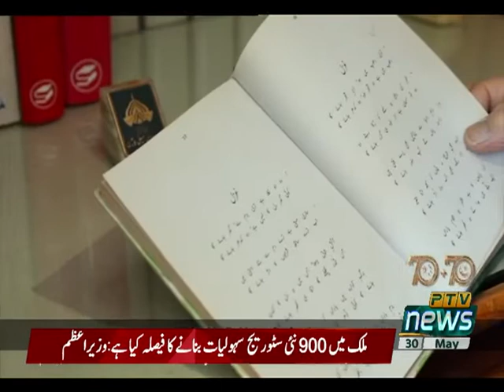PAK CHINA EXPRESS 30 05 2021